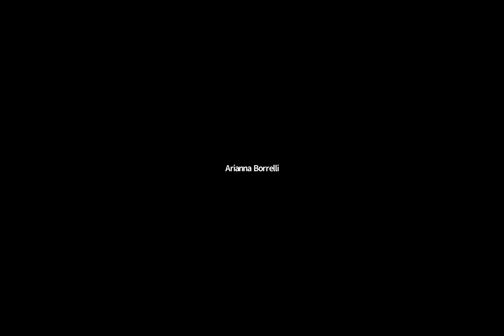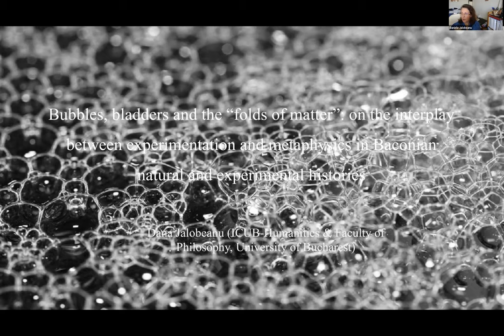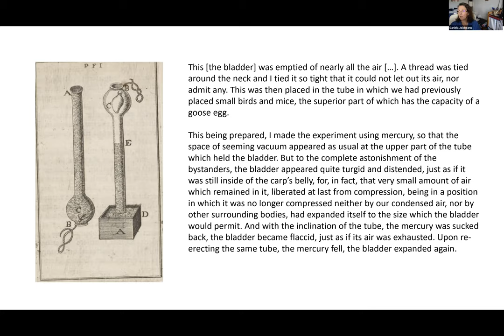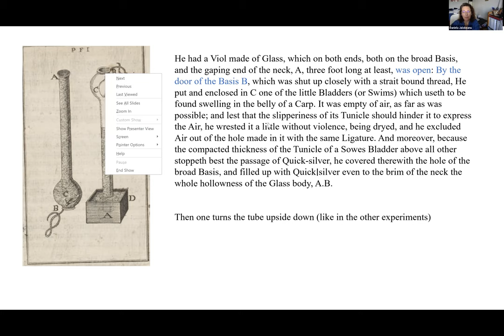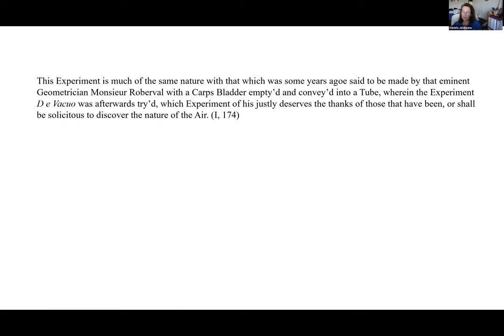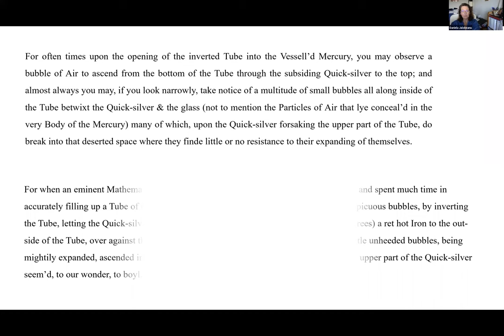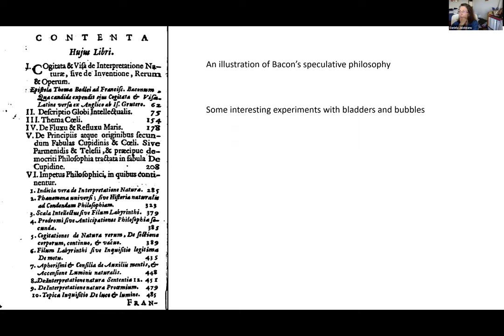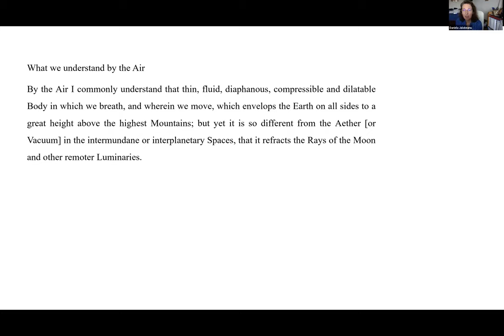Dana Jalobeanu, "Bubbles, bladders and the 'folds of matter' "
This is a recording of the talk given on May 17, 2021 by Dana Jalobeanu, titled "Bubbles, bladders and the 'folds of matter': on the interplay between experimentation and metaphysics in Baconian natural and experimental histories", as part of the research seminar of the Department of Theoretical Philosophy at the University of Bucharest, co-hosted with CELFIS at UB.